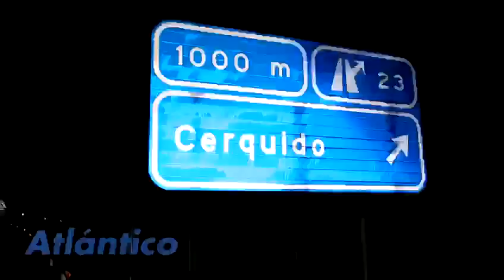Un árbol cae encima de un camión cuando este circulaba por la autovía A55 // Alberte